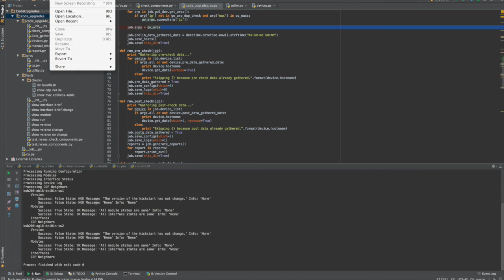Hide and Seek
Playing Hide and Seek